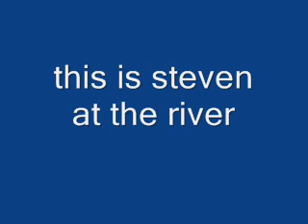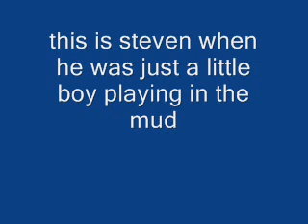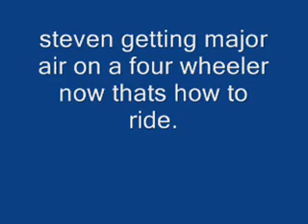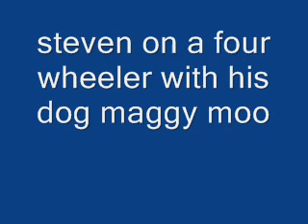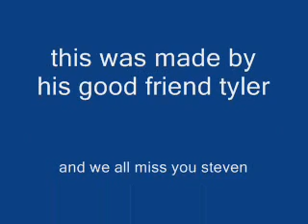steven e. westfall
this is in memory of steven westfall